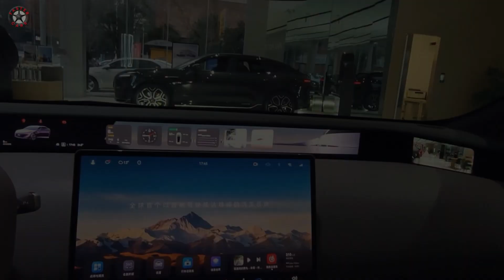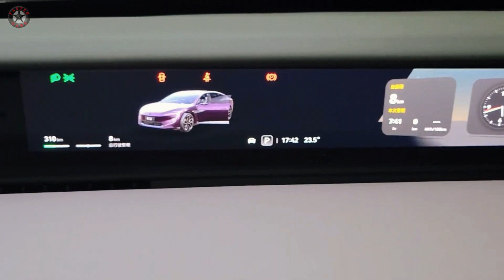2024 HUAWEI AVATR 12: The Ultimate Changan Electric Car Showdown!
2024 HUAWEI AVATR 12: The Ultimate Changan Electric Car Showdown!

Imagine a car that feels like a spaceship – sleek, powerful, and brimming with innovation. That's the 2024 Changan Huawei Avatr 12. This isn't your average electric sedan; it's a collaborative masterpiece from Chinese giants Changan, Huawei, and CATL. The Avatr 12 turns heads with its futuristic design, where sharp lines flow effortlessly into a silhouette that whispers of speed and luxury. But the real magic unfolds when you step inside. Picture a haven of comfort and technology. Premium materials caress your touch, while a massive 15.6-inch touchscreen takes center stage, your gateway to a world of infotainment and intuitive vehicle controls. It's like piloting your own personal command center.

Under the hood, or perhaps more accurately, beneath the sculpted form, lies the true brilliance of the 2024 Changan Huawei Avatr 12. Choose from two exhilarating powertrain options: rear-wheel drive for a smooth, quiet ride, or all-wheel drive to unleash the beast within. The top-of-the-line AWD variant boasts a staggering 578 horsepower, propelling you from 0 to 100 km/h in a heart-stopping 3.9 seconds. The Avatr 12 doesn't just redefine luxury electric sedans; it redefines the very concept of electric performance. So, are you ready to experience the future of driving? Buckle up, the 2024 Changan Huawei Avatr 12 awaits.